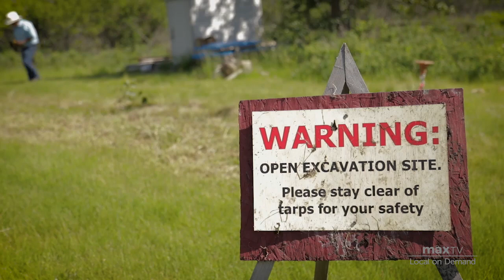Wanuskewin Mini Vol 2 Archaeology WEB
Learn more about Archaeology at Wanuskewin, a gathering place for thousands of years.